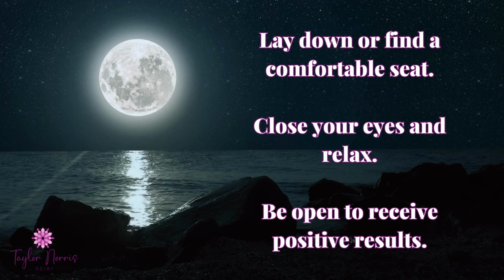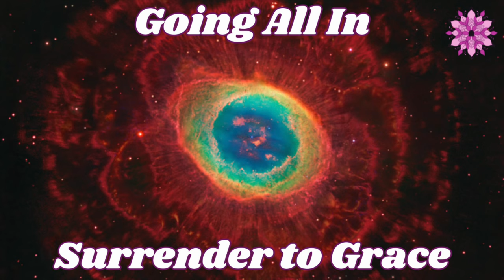Capricorn New Moon Reiki Meditation | Going ALL IN & Surrender to Grace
🌞♒️ Join me for a very unique class, as Pluto re-enters Aquarius on Saturday, January 20, 2024!

For me, both Reiki & Astrology deliver Divine Guidance in their uniquely complementary ways.

Astrology has confirmed what I was already sensing intuitively...

It has given me the foresight to know with certainty that the next 20+ years will be highly activating for me, in a Plutonian way.

And so I am committed to start Pluto in Aquarius off fully empowered in the Reiki energy with all who feel the call and the pull to open up to and receive this energy with GRACE.

♒️⚡️ Would you like to know what this 20-year transit means for you?

♒️⚡️ Do you wish to receive guidance & clarity about how to work with Pluto in Aquarius for your highest good?

♒️⚡️ Do you wish to explore & invite in the higher frequencies available within this transit?

In the upcoming class, Illuminating Pluto in Aquarius, we will bring in & reveal the highest, most aligned & grace-filled expression of this transit for you AND empower this for the collective as well.

Know what this transit means astrologically, galactically, and most important of all...

Reveal YOUR Inner Truth & YOUR Inner Guidance about Pluto in Aquarius 2024 & beyond!

*It will be recorded, if you can't attend live, and you WILL be included in the circle.*

🤍 Reiki Sessions
🌙 Astrological Consultations